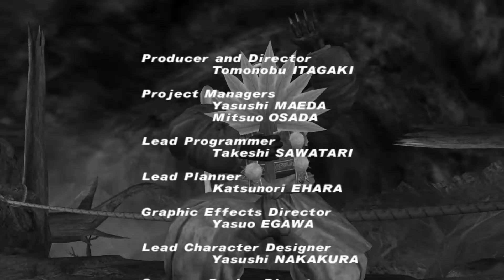DEAD OR ALIVE 2 ULTIMATE - XBOX SERIES X ! - EIN STORY - 60FPS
IF THIS VIDEO CAN HIT 100 LIKES ILL DO THE ONE CHIP CHALLENGE !

Class Setup

-Kar98
-Mac-10

Activion ID - Reviveee
Xbox GT     - Jet Revive